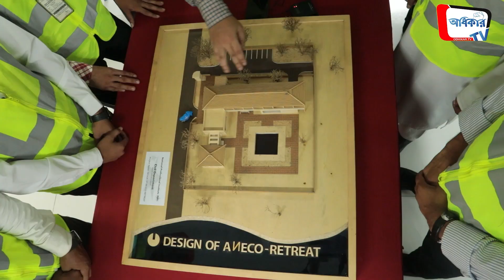কর্মমুখী ক্যারিয়ার গড়ার সুযোগ দিচ্ছে এনপিআই | এনপিআই সম্পর্কে তথ্য I Odhikar TV